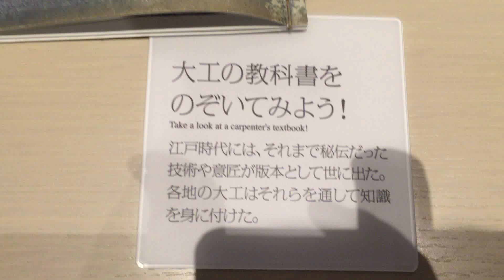大工の教科書をのぞいてみよう【Oxward Movie Dictionary/オックスワード動画辞典】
５、Success(Music A)（成功（願望達成の方法ソング・幸せ・仕事・金儲け・恋愛・健康・生きがい・人生­・平和））